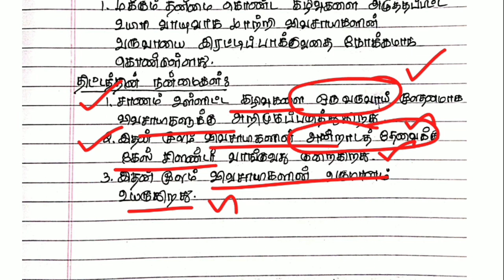கோபர்தன் திட்டம் | TNPSC GROUP II MAINS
Administration pdf தேவைப்படுபவர்கள் 50rs செலுத்தி பெற்றுக்கொள்ளலாம்
தேவைப்படுபவர்கள் @PhoenixAcademy02 க்கு message செய்யவும்

- நன்றி

Social issues  pdf தேவைப்படுபவர்கள் 50rs செலுத்தி பெற்றுக்கொள்ளலாம்

- நன்றி

மத்திய மாநி